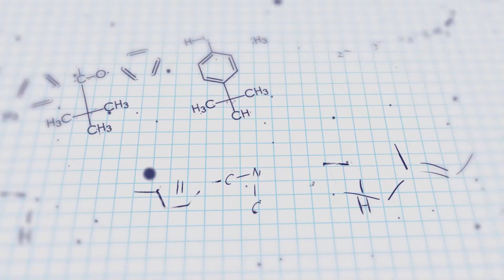What is the difference between DKA and HHS?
In this episode, I’ll discuss the difference between DKA and HHS.